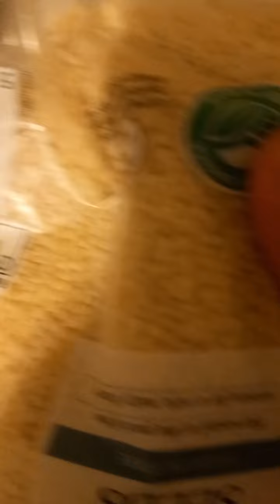Steam roast without oil|تیل کے بغیر روسٹ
chicken steam roast recipe without oven,steam roast without oil
mutton steam roast
steam roast at home